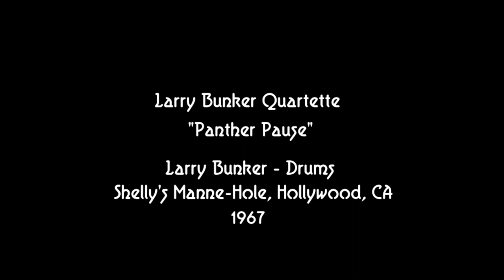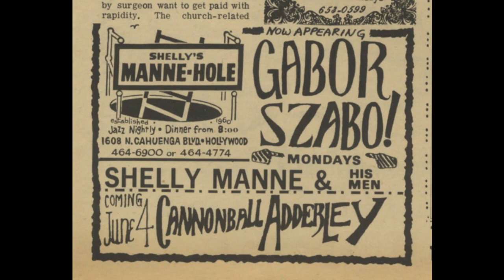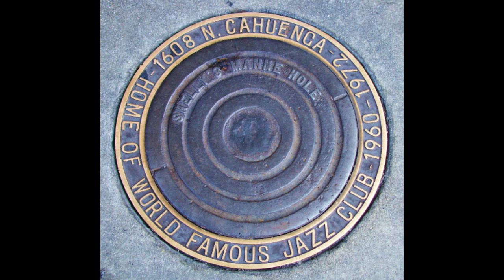Larry Bunker Quartette 1967 "Panther Pause" | Gary Burton, Mike Wofford | Shelly's Manne-Hole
Gary Burton - vibes
Mike Wofford - piano
Bob West - bass
Larry Bunker - drums

Recorded at "Shelly's Manne-Hole" in Hollywood, 1967.